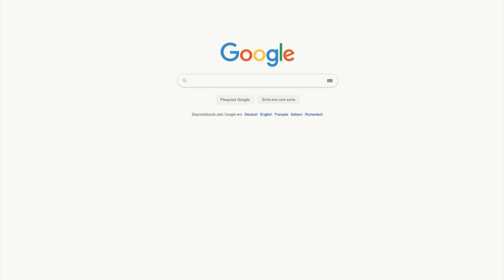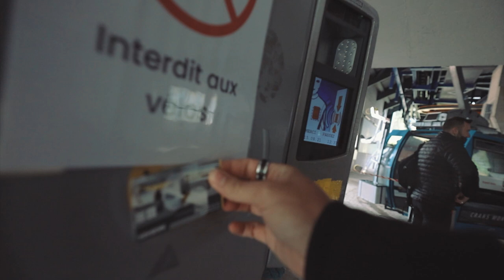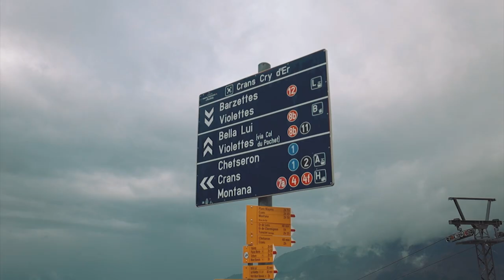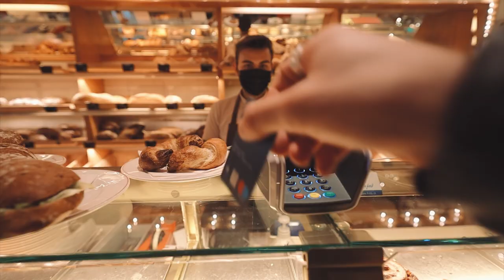Parcours du combattant pour un prospect !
Dans cet épisode, je vous emmène pour un rendez-vous prospect un peu particulier ! ;-)